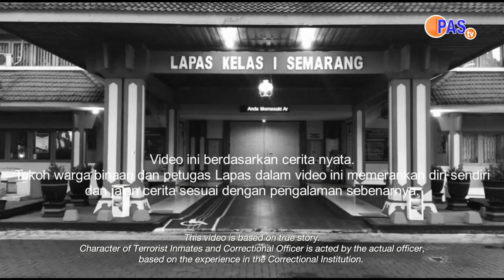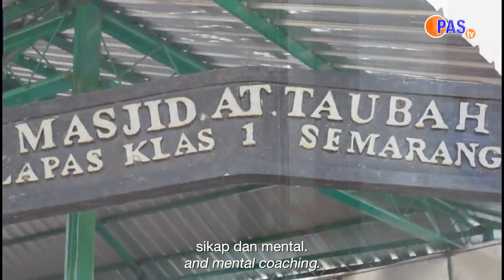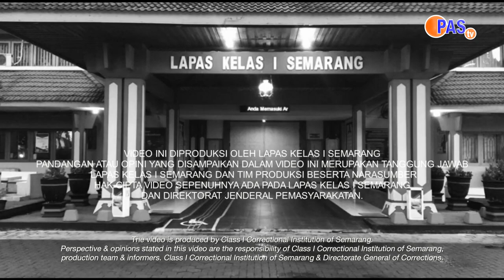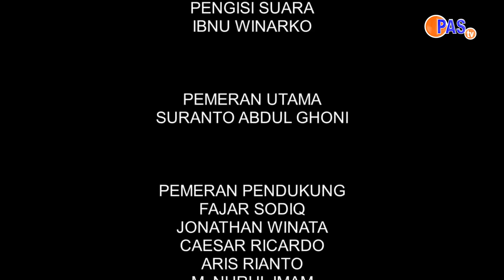Kisah Perubahan Terpidana Bom Bali (Bali Bombing Convict: A Conversion Story) - Lapas Semarang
Suranto Abdul Ghoni is an inmate with a life-sentence. He has repented his wrongdoing
in the first Bali bombing. To make his life useful for others, he dedicates his time in prison
through activities such as making and coaching calligraphy arts and selling fried food.
This program is part of SPPN (Inmates Treatment Assessment System). He continues to
become a better person and encourages others to respect differences. Throughout his
time, he had made progress in behavioral changes. Abdul Ghoni has pledged loyalty to
the state ideology, Pancasila and the Republic of Indonesia.
Suranto Abdul Ghani adalah narapidana teroris seumur hidup. Namun, ia telah
menyesali kesalahannya dalam Bom Bali I. Untuk membuat hidupnya bermanfaat untuk
orang lain, ia mendedikasikan waktunya di lapas dengan kegiatan-kegiatan seperti
membuat dan membina pembuatan kaligrafi dan menjual gorengan. Program ini
merupakan bagian dari SPPN (Sistem Penilaian Pembinaan Narapidana). Ia berusaha
untuk menjadi orang yang lebih baik dan mendorong orang lain untuk menghormati
perbedaan. Selama ini, dia telah membuat kemajuan dalam perubahan perilaku.
Akhirnya, Abdul Ghoni menyatakan kesetiaannya pada Pancasila dan NKRI.